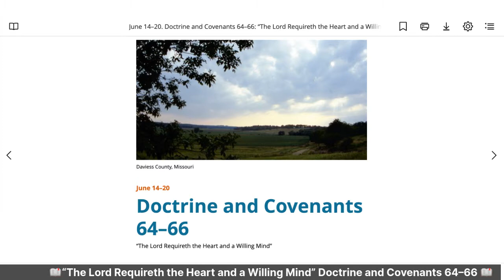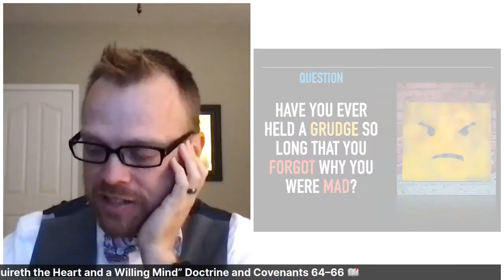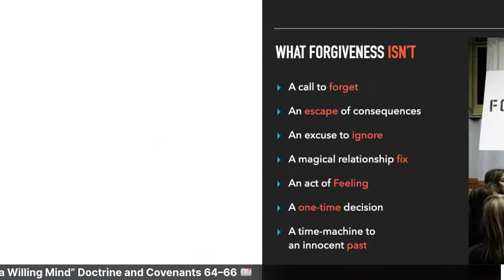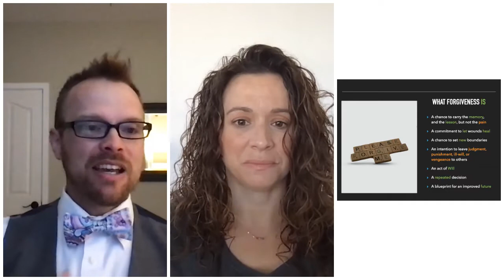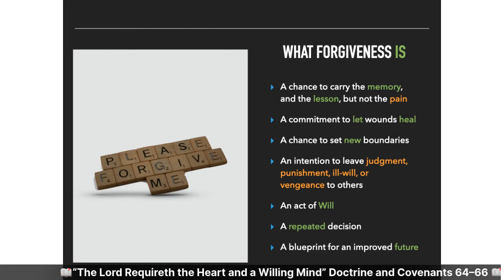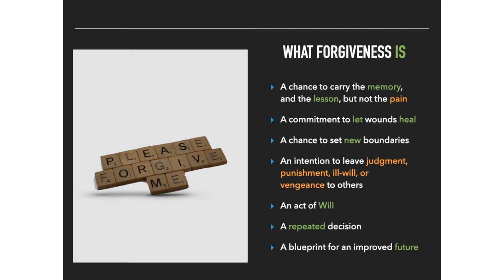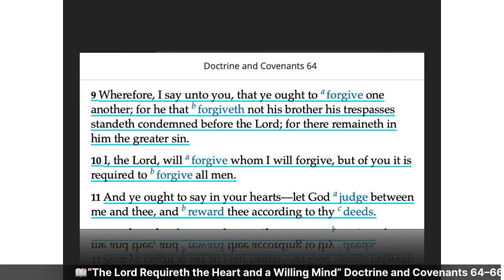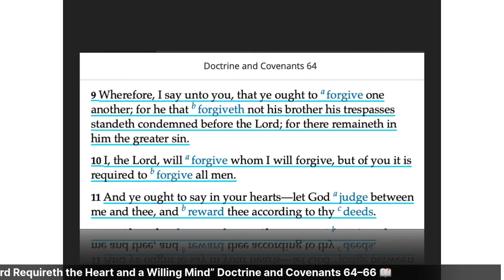📖 Come, Follow Me with Mormon News Report | Doctrine and Covenants 64–66 📖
📖 Come, Follow Me Doctrine and Covenants Lesson 25: June 14–20 “The Lord Requireth the Heart and a Willing Mind” Doctrine and Covenants 64–66 📖

D&C 64: Revelation given through Joseph Smith the Prophet to the elders of the Church, at Kirtland, Ohio, September 11, 1831. The Prophet was preparing to move to Hiram, Ohio, to renew his work on the translation of the Bible, which had been laid aside while he had been in Missouri. A company of brethren who had been commanded to journey to Zion (Missouri) was earnestly engaged in making preparations to leave in October. At this busy time, the revelation was received.

D&C 65: Revelation on prayer given through Joseph Smith the Prophet, at Hiram, Ohio, October 30, 1831.

D&C 66: Revelation given through Joseph Smith the Prophet, at Hiram, Ohio, October 29, 1831. William E. McLellin had petitioned the Lord in secret to make known through the Prophet the answer to five questions, which were unknown to Joseph Smith. At McLellin’s request, the Prophet inquired of the Lord and received this revelation.